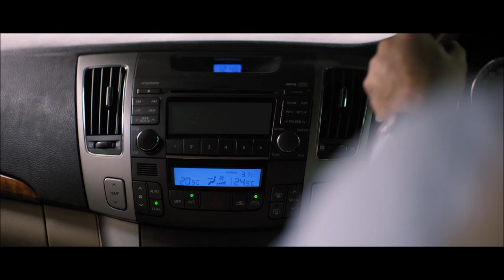Saithan Hunt Begins | Vijay Antony, Vijay Antony Film Corporation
Saithan is a thriller film directed by Pradeep Krishnamoorthy, starring Vijay Antony and Arundhathi Nair in the lead roles.

Cast: Vijay Antony, Arundhathi Nair
Crew: Pradeep Krishnamoorthy (Director), Pradeep Kalipurayath (Director of Photography), Vijay Antony (Music Director)
Rating: U/A (India)
Genres: Drama, Thriller
Release Dates: 01 Dec 2016 (India), 01 Dec 2016 (Malaysia), 01 Dec 2016 (UAE)
Tamil Name: சைத்தான்